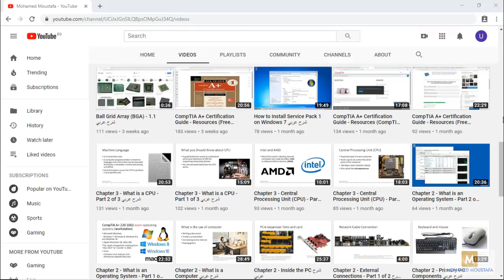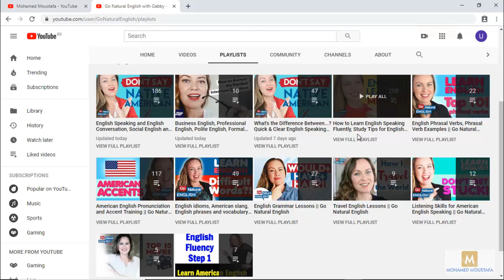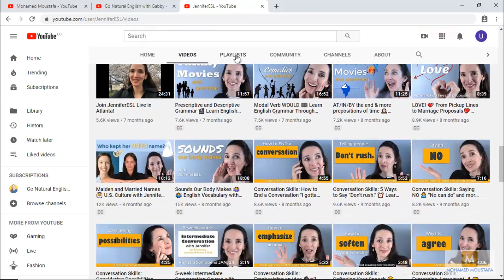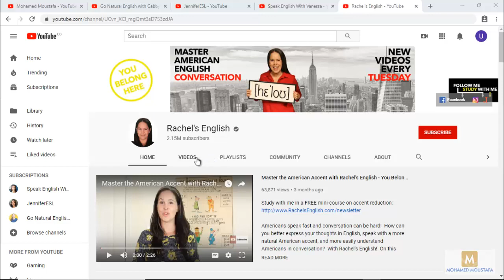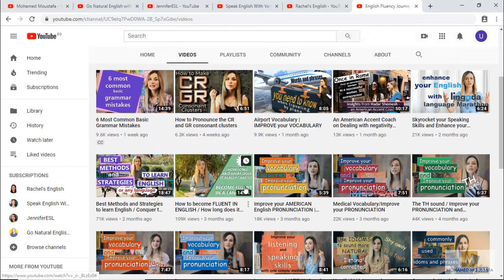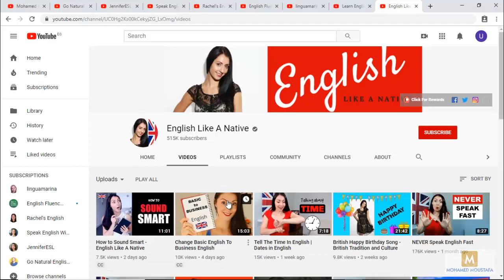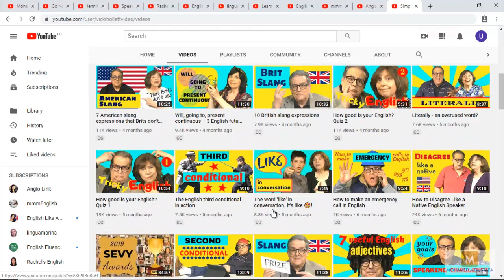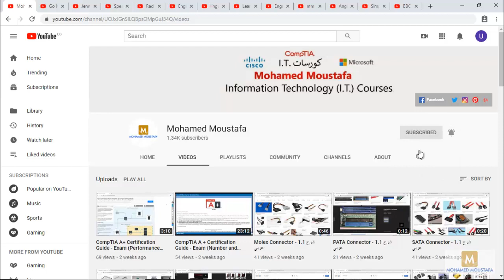قنوات تعليم اللغة الانجليزية | اتعلم انجليزي | قنوات اجنبية لتعلم اللغة الانجليزية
في الفيديو ده بتكلم عن أفضل القنوات لتعلم اللغة الانجليزية، من أحسن الحاجات اللي هتحسن اللغة عندك إنك تتعلم من ناس أجانب وده اللي بتكلم عنه في الفيديو ده، قنوات مفيدة جداً لتعلم الإنجليزي

لينك كورس
Cisco CCNA 200-301
(Udemy) كامل على موقع يوديمي
Cisco CCNA 200-301 شرح بالعربي لشهادة

(Udemy) كورس صيانة الكمبيوتر على موقع يوديمي
Computer Management and Troubleshooting كورس صيانة الكمبيوتر

(Udemy) كورس شبكات سيسكو من البداية حتى الإحتراف على موقع يوديمي

لينك سلسلة
تعلم اللغة الانجليزية